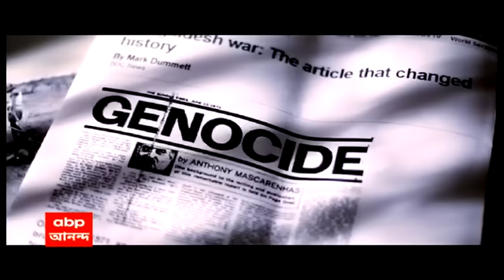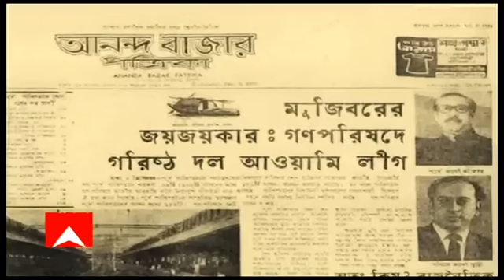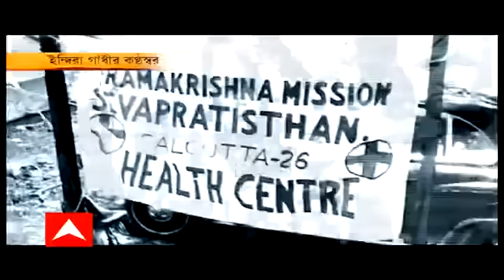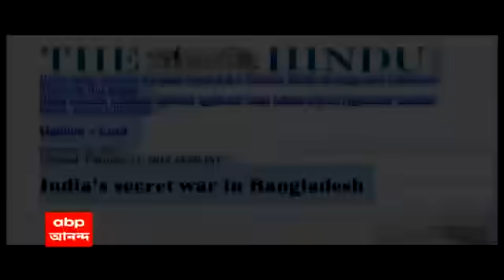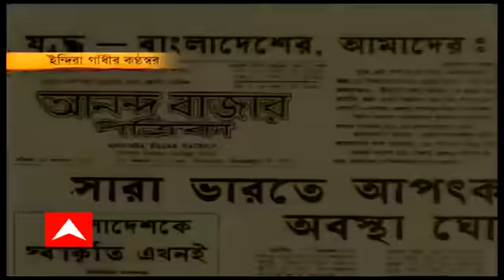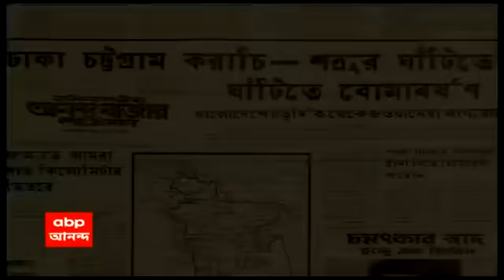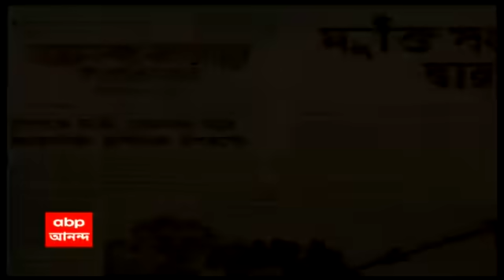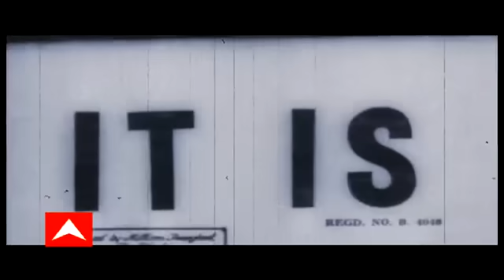ঘণ্টাখানেক সঙ্গে সুমন(16.12.2021): বাংলাদেশ যুদ্ধ জয়ের ৫০ বছর, পাকিস্তানি আগ্রাসনকে কী জবাব ভারতের?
বাংলাদেশ যুদ্ধ জয়ের ৫০ বছর। কীভাবে পাকিস্তানি আগ্রাসনের জবাব দিয়েছিল ভারত? ফিরে দেখা ভারতীয় সেনার শৌর্যের ইতিহাস। দেখুন ঘণ্টাখানেক সঙ্গে সুমন।